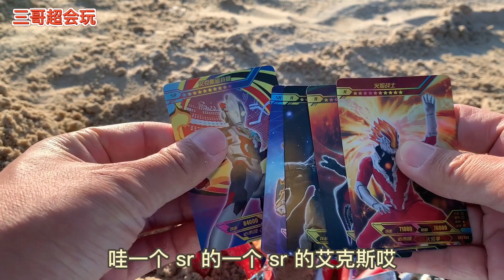小伙在奥特曼沙滩，发现奇怪赛罗宝藏，挖出奥特之父和蓝色盖亚【三哥超会玩sunbrother】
本频道的内容都经过专业审核，确保不会包含任何可能对儿童产生负面影响的元素。 小伙在奥特曼沙滩，发现奇怪赛罗宝藏，挖出奥特之父和蓝色盖亚【三哥超会玩sunbrother】